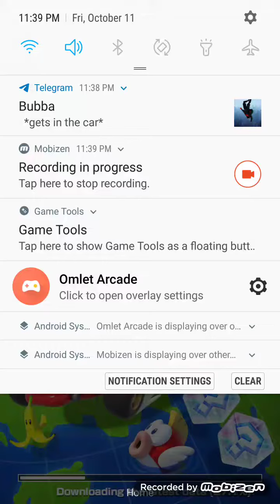First Race On Mario Kart Tour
Mario Kart Tour app game for mobile phone